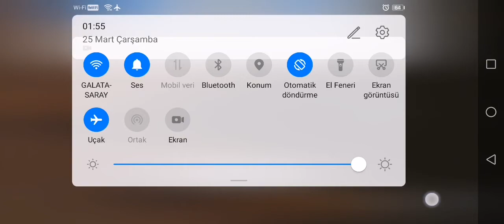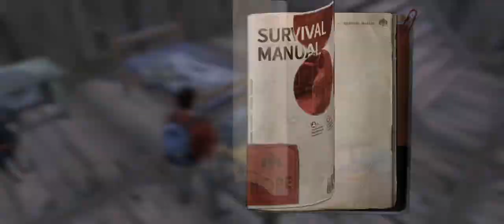Life After : Night Falls #10